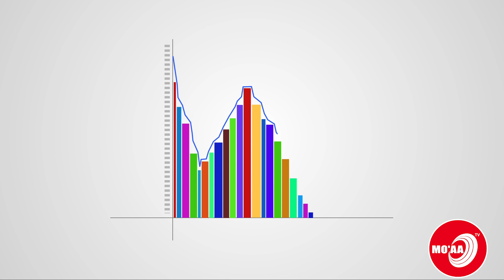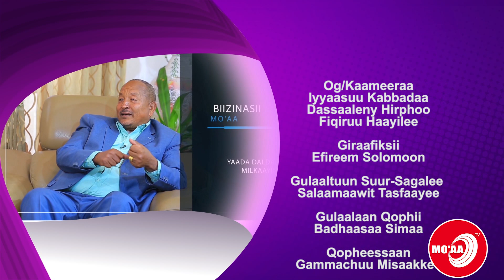SANGATAA BIZINASII NAMOONNI MAAL JEDHU! BIZANASII MO'AA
BIZANASIIN NAMOOTA DALDALA KEESSATTI HIRMAATAN QOFA ILAALLATAA? | MO'AA BUSINESS FEBRUARY 2019